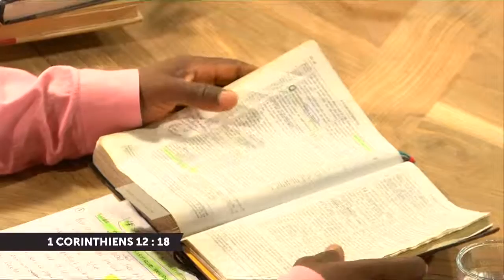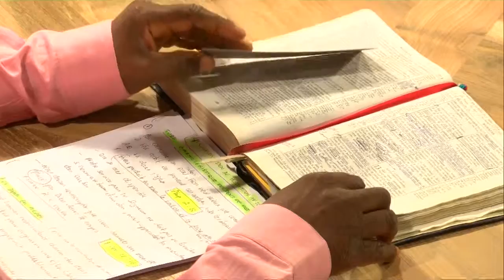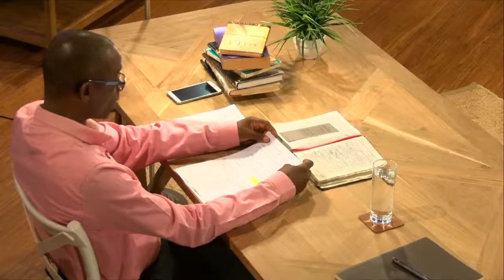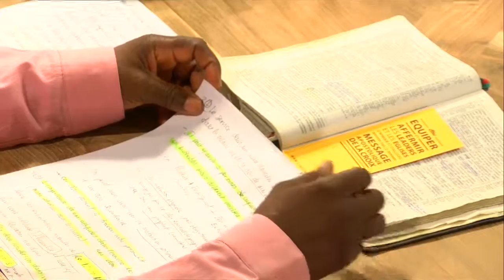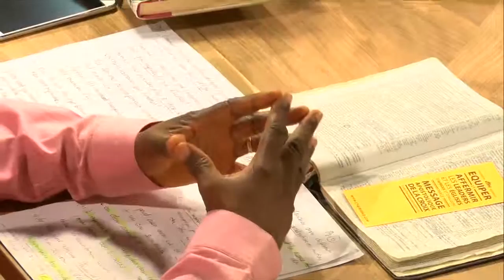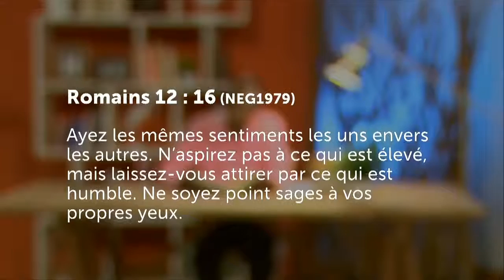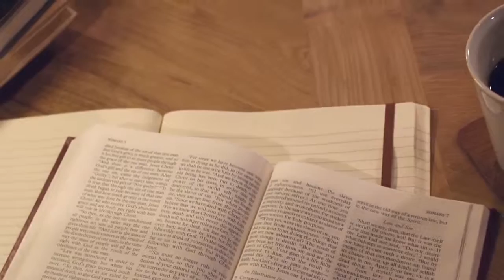Caractéristiques des dons de motivation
Les dons de motivation au service de l'Eglise - Episode 4